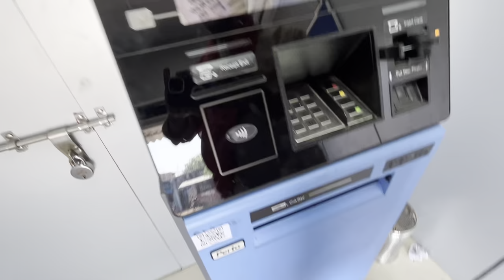मेरा स्कूल | My School | D.A.V Mahuda Dhanbad